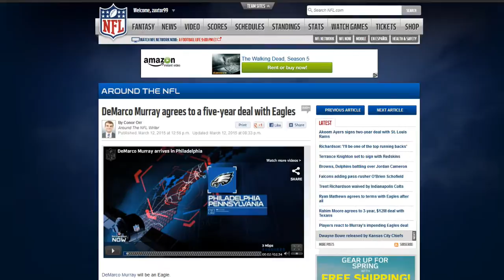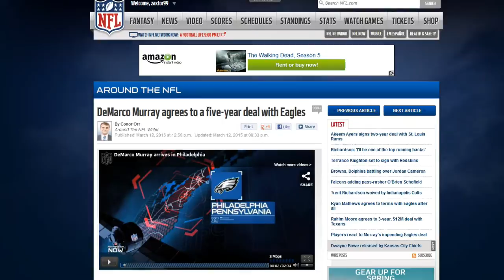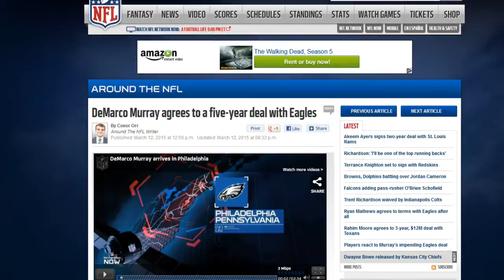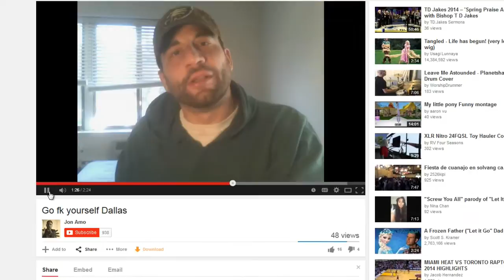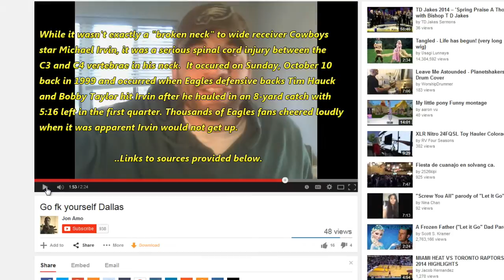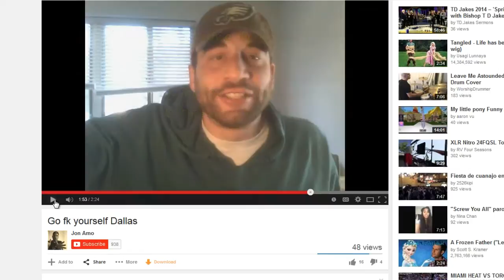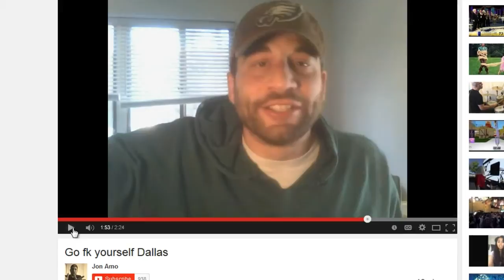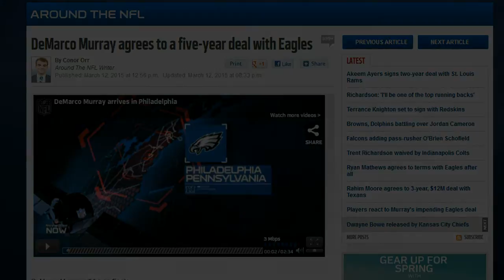DeMarco Murray Goes To The NFL Team Supported By The Absolute Worst Fans In All Of Sports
Sad, but true.  I wish you well DeMarco..  Thanks for all the hard work in Dallas!

Sources about Philadephia fans going nuts and cheering Michael Irvins career ending injury back in 1999: